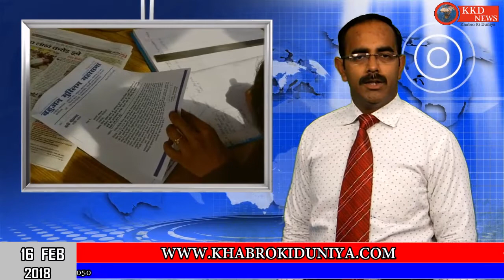16 February || lucknow || हर सच हर पहलू पर है नज़र || खबरों की दुनिया || KKD NEWS